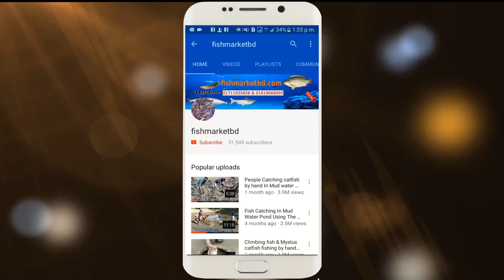Fishing lots of Big Fish & small fishes | fish catch by hand from Deep hole muddy water fishing pond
It is a village fishing video. The village people catching lots of big fish and catch more & more Mystus Tengra gulsa fish.. They are also catching big carp fish & ROI fish.carp fish wight up to 3kg.They are fishing minimum 300kg fishes from this muddy water deep hole pond.All fish catching by hand without any fishing tools.Fishpond location is Bangladesh Mymensingh district.
All the fish have already been cultivated in this pond.It is a 1-year fish farming project. Now they are harvesting their fishes.

Million of stinging Catfish Catching in Muddy Water Pond